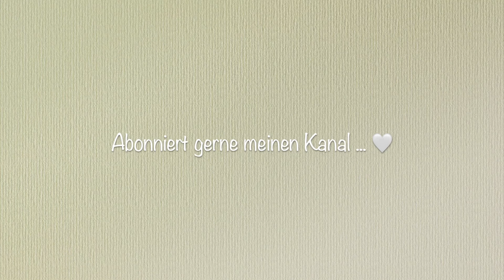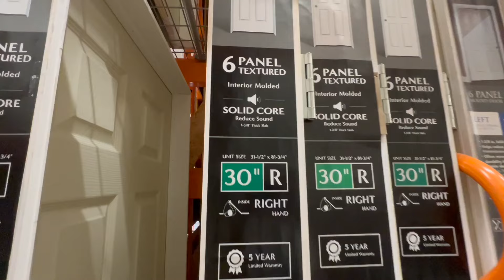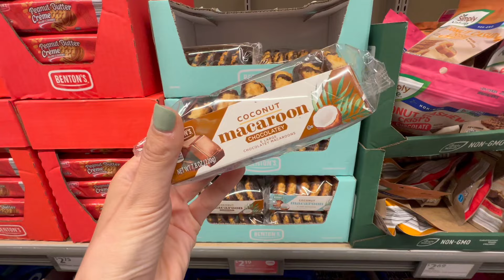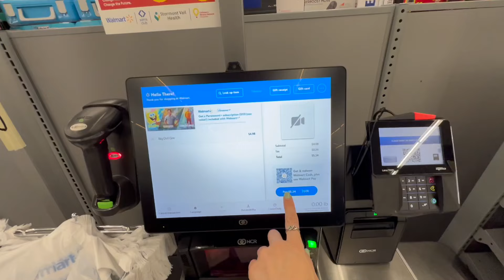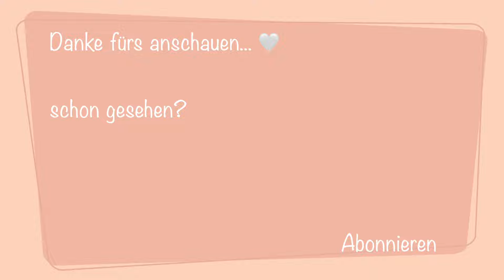Slow Weekend 🛍️ Baumarkt |neue Türen bestellt | Em 2024 ⚽️ INTROVERT DIARIES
Heute gibt es mal wieder ein Wochenend Vlog. 🤍